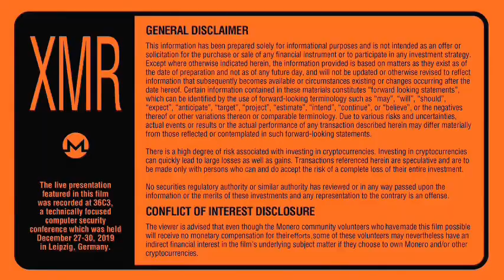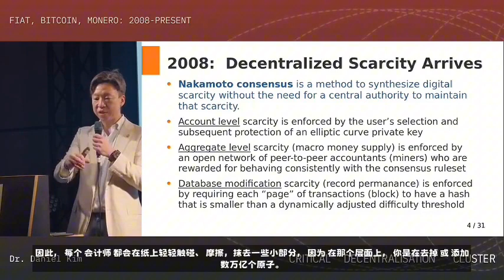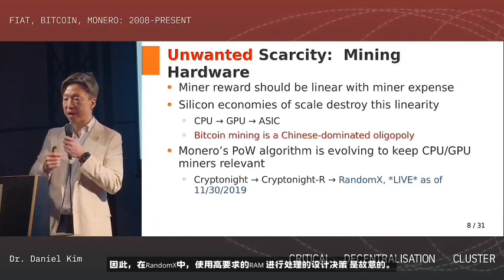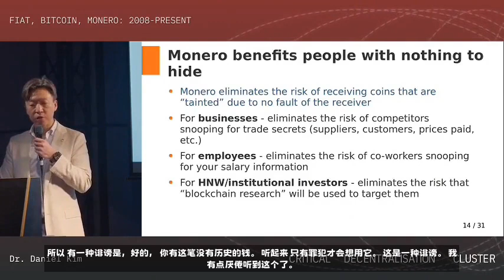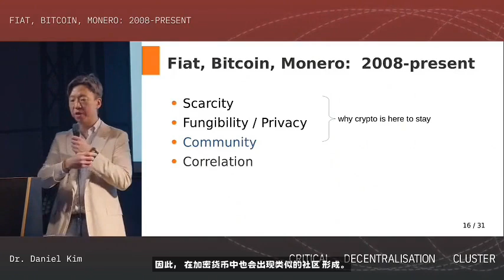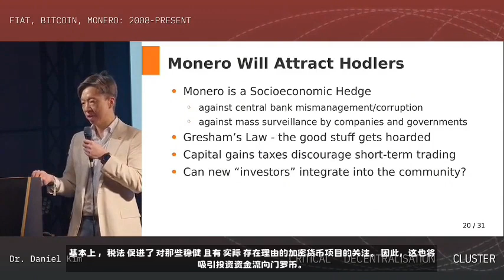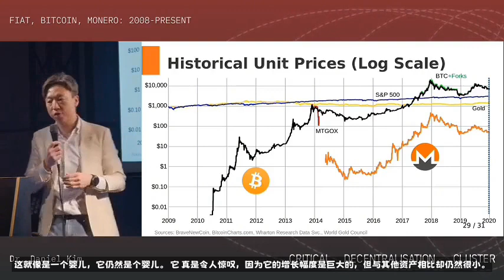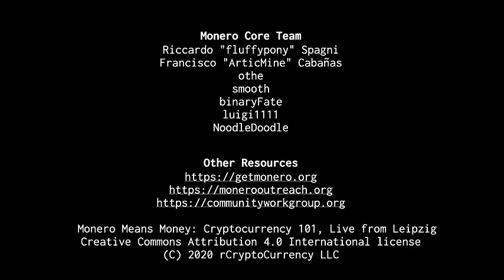Monero Means Money - 中文（门罗币，配音版）